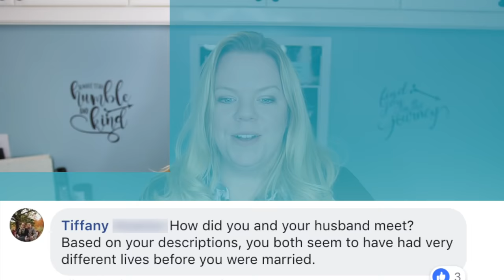Q&A with Cas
Let's get organized!
I thought I'd make a quick Q&A video for you guys! I received so many great questions, and hopefully you enjoy my answers!

Want to become an Organizing Expert like me? Take my Organizing Expert Online Course!

Order my NEW BOOK now and get over 100+ FREE organizing printables, checklists, planning pages, labels and MORE!